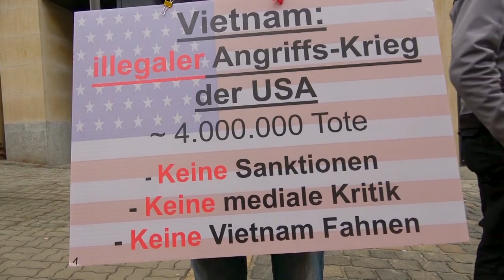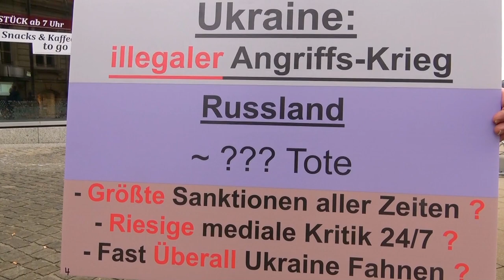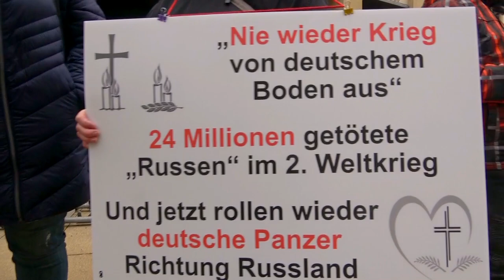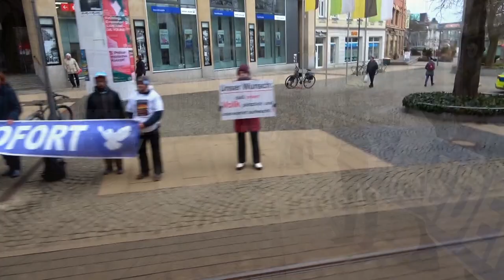Friedens-Mahnwache in Plauen am 4. März 2023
Vielen Dank! Anti Krieg TV